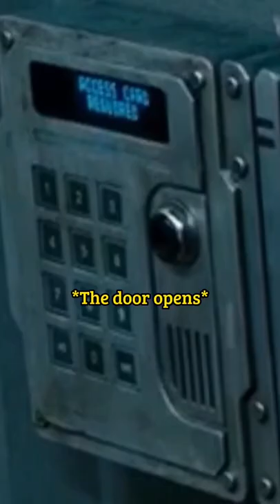Maze Runner x y/n| not my idea| kinda cringy sorry about that✨